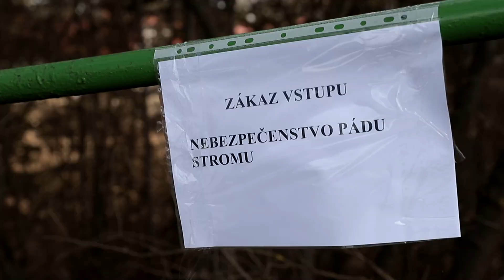Spadnutý strom na Serpentínke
Oznamujeme obyvateľom, že dnes 16. marca 2021 bude prístupová komunikácia Serpentínka na Terasu dočasne uzavretá pre vyvrátený strom.